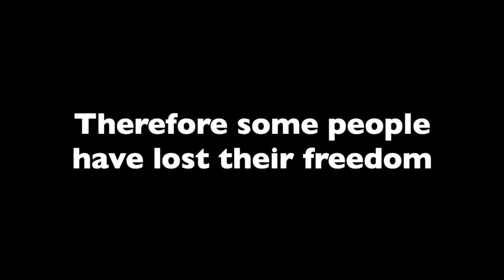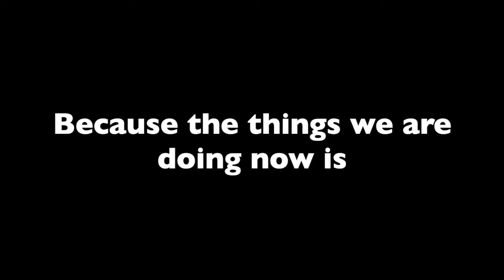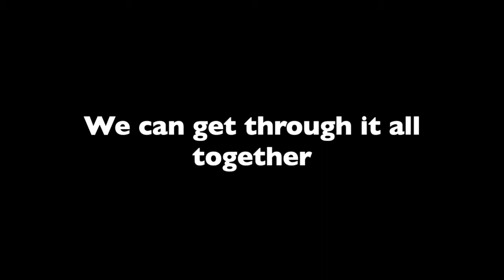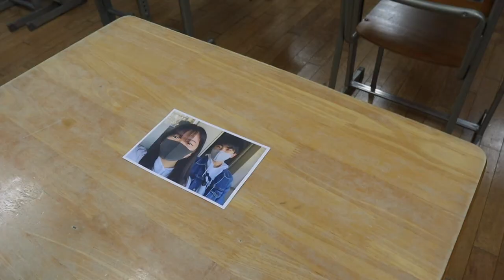Life with COVID-19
by Airi Koyama, Hikari Miyabayashi, Koki Baba, Shiho Honda

This video shows the school life, which has been severely affected by the pandemic of COVID-19, and the struggles we had due to the restrictions made to prevent the further spread of the epidemic. We feel this is important because teenage years give us various experiences that cannot be replaced or retrieved when we become an adult and are unable to be taken back. Due to the pandemic, we lost many opportunities and chances that we could have in high school life. We thought we should think more about our own valuable time in school, students’ lives, even in this hard situation. Therefore we made this video to learn more deeply about our situation before complaining and try to deliver our passion to people around the world. We hope people will recognize how serious changes in students’ lives were made by COVID-19. Also, this may change people’s minds which leads them to refrain from going outdoors. Lastly, we hope you enjoy and learn how serious your actions can be, how they can affect others, and notice our passion towards our own teenage years through watching our video.

This video was made by students from Tokyo Gakugei University International Secondary School for the Japan Association for Language Teaching's Performance in Education SIG conference on Feb. 20, 2021.